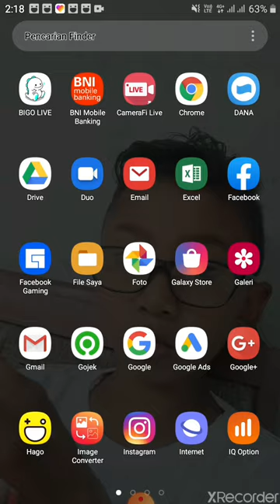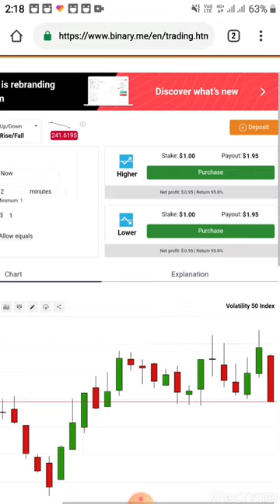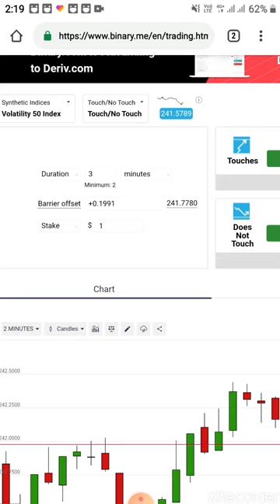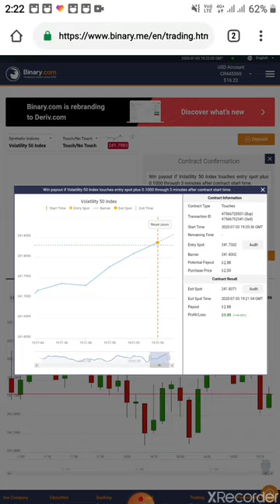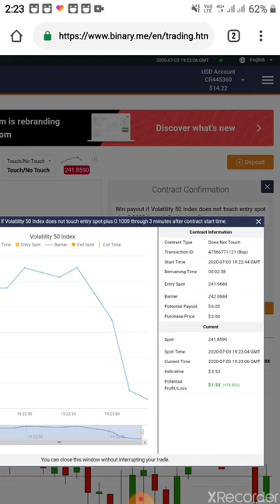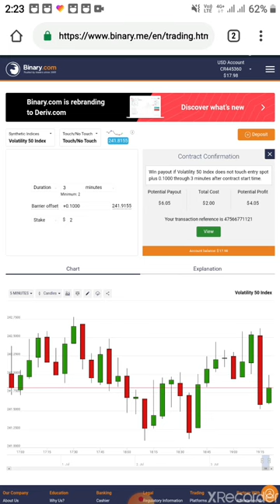INI BARU CARA MENDAPATKAN UANG DENGAN CEPAT DI ANDROID laptop 2020 HITUNGAN MENIT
Silahkan anda bisa belajar demo dulu sebelum yg real
Untuk daftar
Akun demo atau real
DISINI